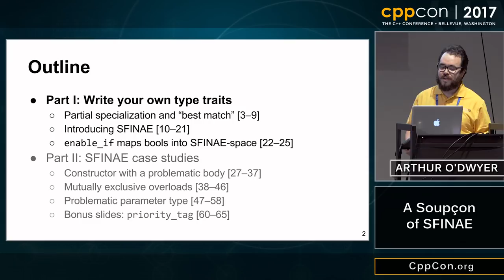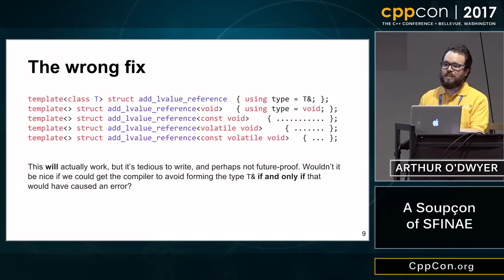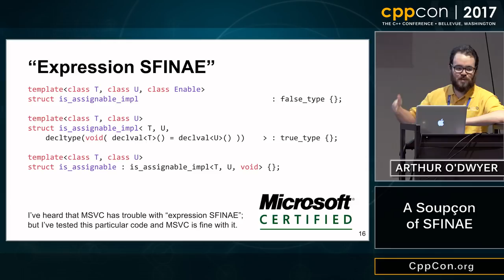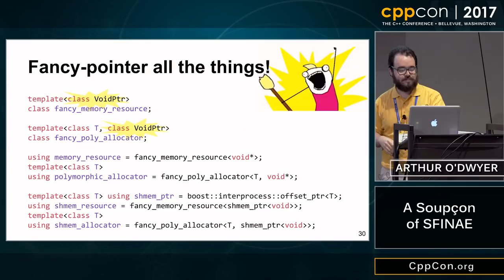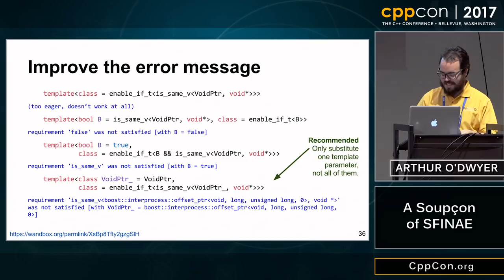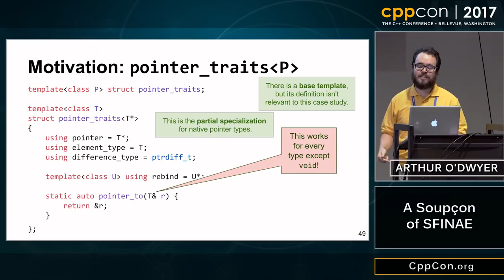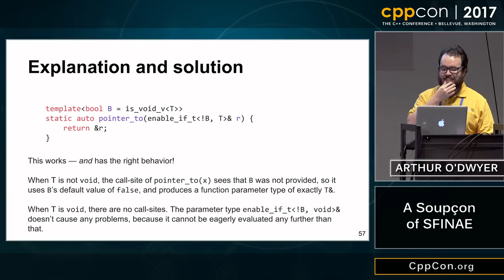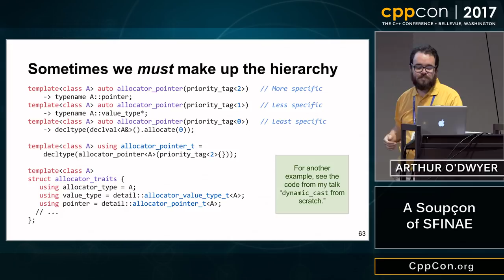CppCon 2017: Arthur O'Dwyer “A Soupçon of SFINAE”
Following on Arthur's "Template Normal Programming" from CppCon 2016, this will be a concise cookbook of SFINAE recipes — ways of getting the compiler to do one thing in one circumstance and another thing in another circumstance. The recipes presented will include:
- Partial specialization of struct templates
- std::bool_constant
- std::conditional_t
- Expression SFINAE on return types (using decltype)
- Expression SFINAE in a defaulted template type parameter
- std::enable_if_t as a defaulted template type parameter
- Tag dispatch on std::true_type and std::false_type
- "Meta-tag-dispatch" on true and false as template non-type parameters
- priority_tag‹N› for tag dispatch with "fallback" cases
- bool_if_t as a template non-type parameter
In each case, we'll show a real code example where the recipe is the clearest and best way to get the job done. This will draw on Arthur's recent "STL From Scratch".
Arthur O'Dwyer: Nominum, Core Engineering

Arthur O'Dwyer worked for many years at Green Hills Software, making the world's most optimizing C and C++ compilers. Now he works at Nominum in San Francisco. Arthur is the showrunner of the Bay Area C++ meetup, which meets practically every week these days.